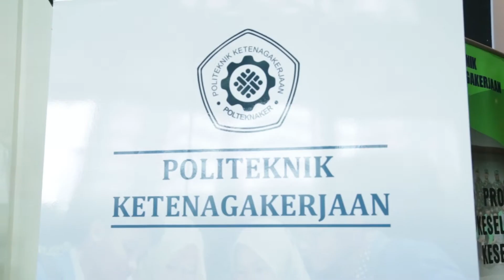Perkuat Lulusan Polteknaker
Menteri Ketenagakerjaan, M. Hanif Dhakiri berharap civitas akademika Politeknik Ketenagakejaan (Polteknaker) terus memperkuat kerja sama  dengan industri sesuai kejuruan/bidang yang ada di Polteknaker Bekasi, Jawa Barat. Bukan hanya mengejar kuantitas lulusan, Polteknaker diharapkan  juga mampu mencetak kualitas lulusan sesuai kebutuhan dunia industri saat ini.

Hal tersebut disampaikan Menaker saat memberikan arahan sekaligus membuka seminar ketenagakerjaan bertema "Peran Politeknik Ketenagakerjaan dalam Mewujudkan SDM Unggul", di Jakarta, Senin (23/9/2019).

Biro Humas Kemnaker